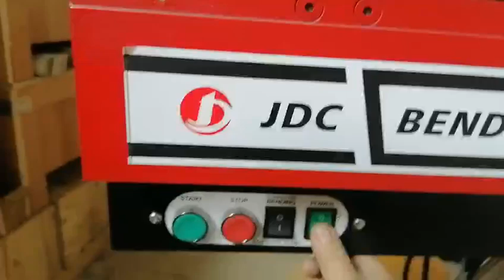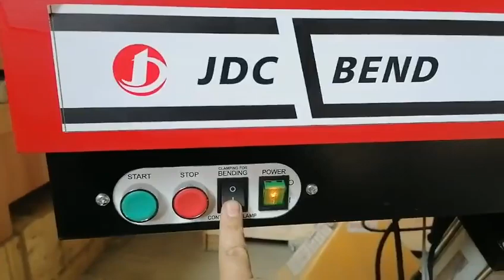Sheet metal bending machine bender folding machine pan and box brake Magnabend sheet metal brake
The MAGNABEND is a unique, versatile and easy to use folding machine. Suitable for folding many types of sheet, including aluminium, copper, steel, stainless steel, coated materials, etc. There are models in the range from 1000 to 3200 mm working length. Electromagnetic clamping system A powerful electromagnet pulls on the upper beam, so that the sheet is clamped. As Clamping takes place across the entire width, there is minimal deviation. Because the upper bar is always a flat strip, closed tubes or high boxes can be folded. The clamping bar of the MAGNABEND can be easily removed and replaced for a different tool, such as square or round bars. A 230V power supply is required.
JDC Bending machine manufacturer
Address: Junbian 220, Cheng Men Town, Cang Shan Dist Fu Zhou, China
DOOR-TO-DOOR DELIVERY ALL OVER THE WORLD